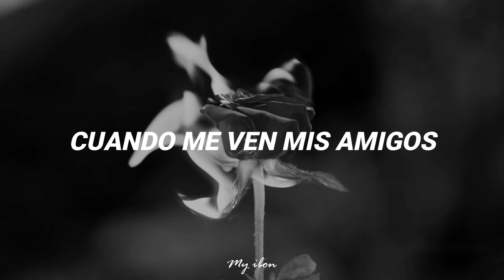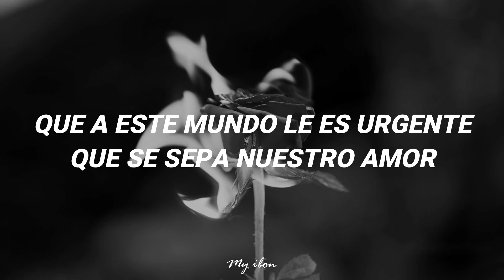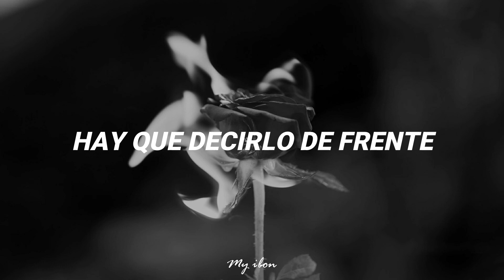Mon Laferte (ft. Alejandro Fernández) – Que Se Sepa Nuestro Amor // letra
Si hay algún error ortográfico, perdónenme por ello ;-;

Artista: Mon Laferte
Canción: Que Se Sepa Nuestro Amor
Álbum: Que Se Sepa Nuestro Amor
Año: 2020

Lyrics:
Desde que estoy a tú lado no sé concentrarme
Pierdo noción de las horas y no sé a donde voy
Cuando me ven mis amigos suelen preguntarme
Que es lo que pasa conmigo no saben quien soy

Ya les voy a contar
Que muero por verte
Que grande es mi suerte

Que a estas alturas
Que tiene mi vida
Llegué a conocerte

Nada me importa la gente
Lo nuestro tiene que saberse
En honor a esta pasión

Hay que decirlo de frente
Que a este mundo le es urgente
Que se sepa nuestro amor

Llegué a conocerte